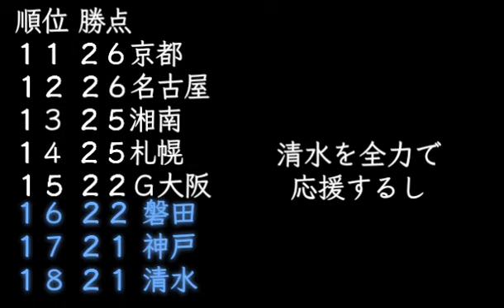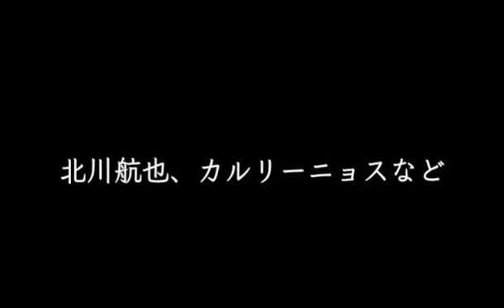【FC東京VS清水】次の試合勝ちが必須！